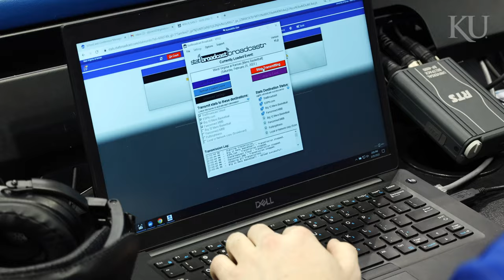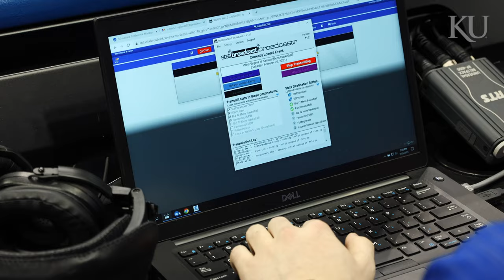A Day in the Life of a KU Engineer - Grant Jones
Students at the University of Kansas School Engineering are provided with a broad range of opportunities that extend far beyond classroom walls or experiments in a lab. Our “Day in the Life” feature showcases the unique opportunities available to Jayhawk engineers and how it enhances the overall college experience.

This segment features interdisciplinary computing major Grant Jones, who utilizes his engineering background from the sidelines during KU basketball games.